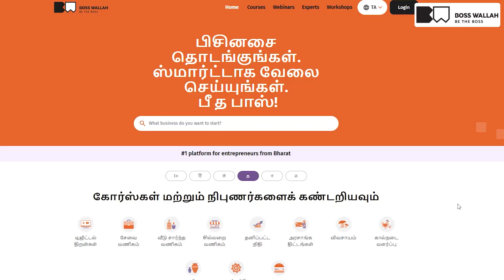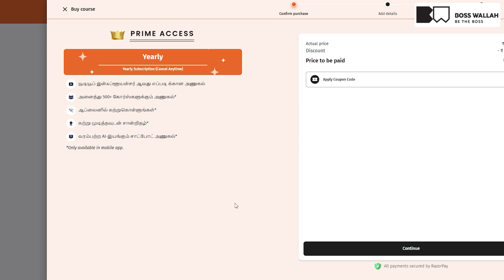நிலம் இல்லாமல் விவசாயம் செய்யலாமா? | How to Start Hydroponics Farming in Tamil?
Attend the Business Launchpad Program in your city 🚀 Discover 500+ Business Opportunities with Proven Strategies from Successful Entrepreneurs on the Boss Wallah app

➡️Earn 1 Lakh/Month from 1 Acre of Agri-land!

00:01 -Introduction
01:25 - Hydroponics Farm Details
04:12 - Climate
05 :46 - Plan
08:12 - Device
10:52 - Conclusion

 நீங்கள் விவசாயத்தில் புதிய முறைகளை தேடுகிறீர்களா?
இந்த வீடியோவில், நிலம் இல்லாமல் விவசாயம் செய்யக்கூடிய ஹைட்ரோபொனிக்ஸ் (Hydroponics Farming) முறையை விரிவாக அறிந்து கொள்ளலாம். இது ஒரு மண் இல்லாத சாகுபடி முறை ஆகும், இதில் தாவரங்கள் தண்ணீரில் சத்துக்கள் கலந்து வளர்க்கப்படுகின்றன.

💧 இந்த முறையில் 90% நீர் சேமிக்க முடியும். அதோடு, இட வசதி குறைந்த இடங்களிலும், வீட்டின் மெத்தையிலும் (terrace), கூடத்திலும் இந்த முறையை பயன்படுத்தி வெற்றிகரமாக சாகுபடி செய்யலாம்.

🎯 இந்த வீடியோவில் நீங்கள் அறிந்து கொள்ளும் விஷயங்கள்:

ஹைட்ரோபொனிக்ஸ் என்றால் என்ன?

எப்படி இந்த முறையை வீட்டில் ஆரம்பிக்கலாம்?

இதில் பயன்படுத்தும் முக்கிய சாதனங்கள்

முதலீடு மற்றும் வருமானம்

நீர், சத்துக்கள் அளவிடும் முறை

👩🏽‍🌾 இந்த வீடியோ விவசாயத்தை ஆரம்பிக்க விரும்பும் புதியவர்களுக்கேற்றது. நகர்புறம் வாழும் நபர்களும் இந்த முறையை எளிதில் பின்பற்றி, நலந்தரும் காய்கறிகளை வீட்டிலேயே வளர்த்துக்கொள்ளலாம்!